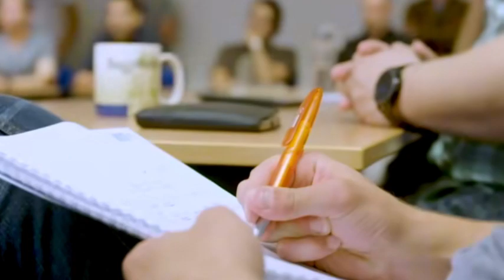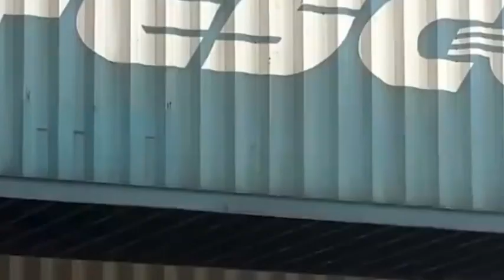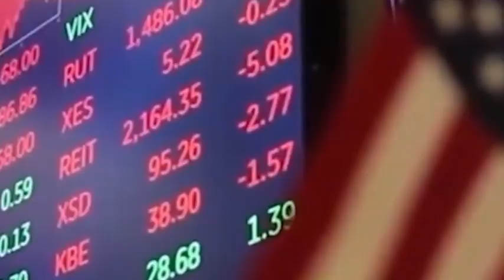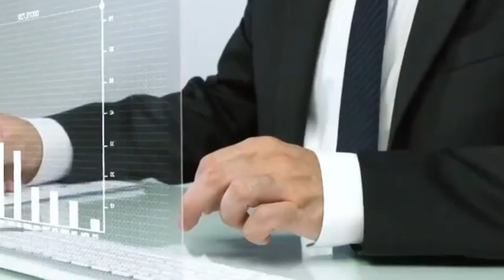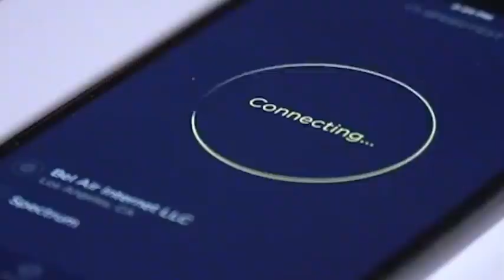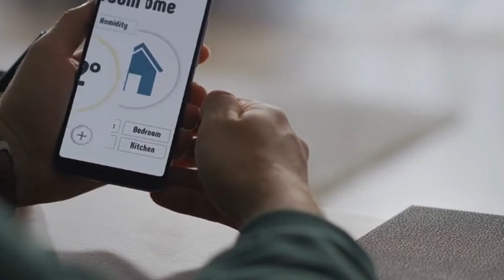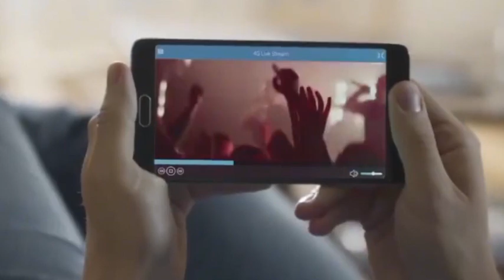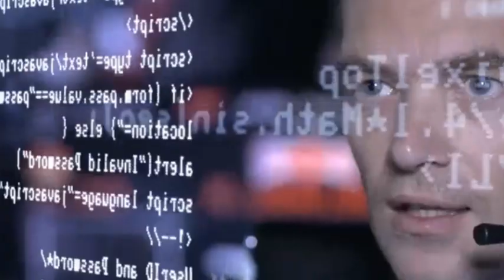The Dutch have tightened export controls on semiconductor equipment to make way for US restrictions.